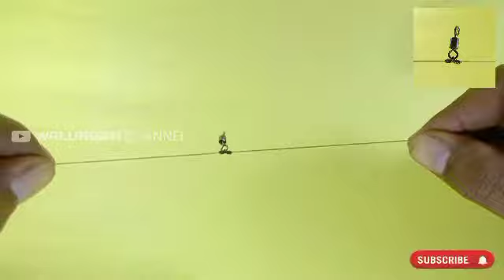3 SIMPUL T YANG WAJIB DIKUASAI OLEH PARA PEMANCING...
3 SIMPUL T YANG WAJIB DIKUASAI OLEH PARA PEMANCING...

3 simpul T ini yang sering di aplikasikan pada rangkaian pancing, oleh karena itu pemancing wajib menguasai 3 simpul T ini..selamat mencoba